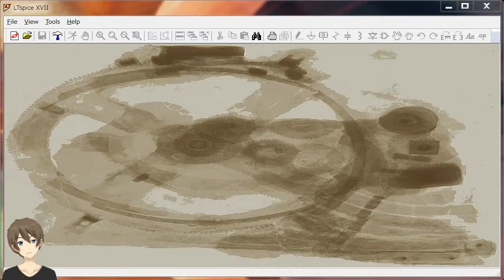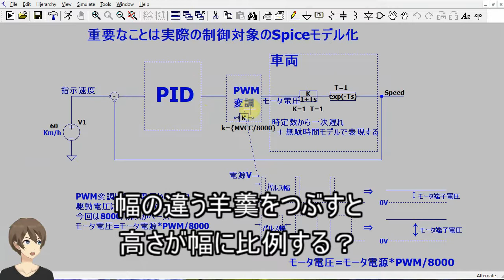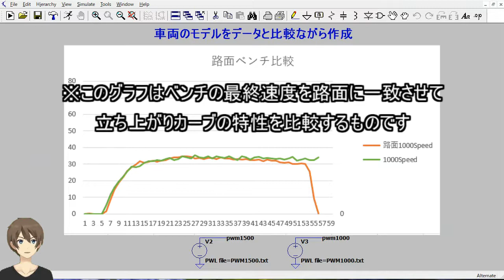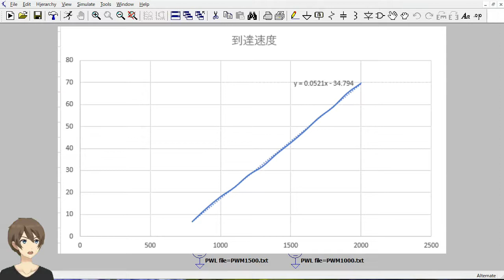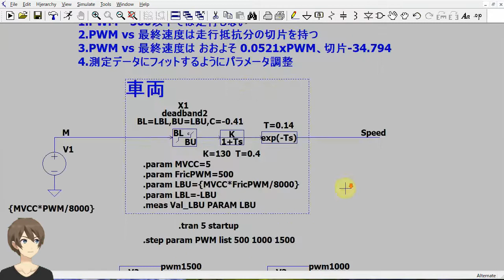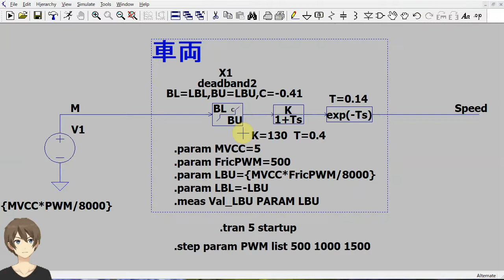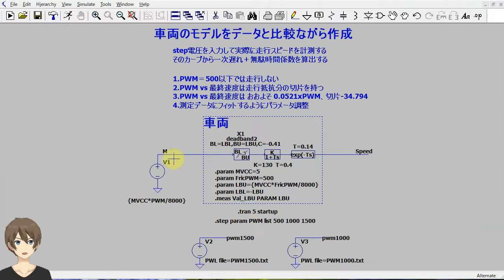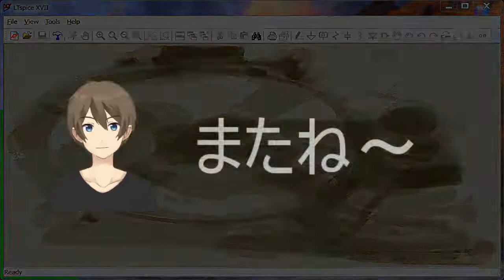【伝スパ】LTSpiceで学ぶ LTspiceControlLibraryを使用したプラモPID制御 その2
自動制御ライブラリLTspiceControlLibraryとContraille、
実際に走行するモデルを使用した速度制御の回路を作成して
シミュレーション結果得られたパラメータでスケールモデルが
正しく制御できるか確認してみる。
この動画の参考回路は下記動画で使用している
LTspiceControlLibraryとContrailleのインストールが必要です。